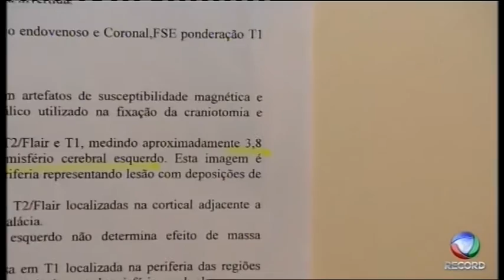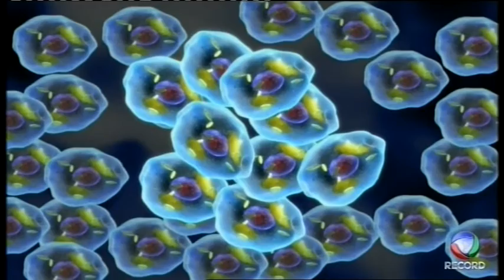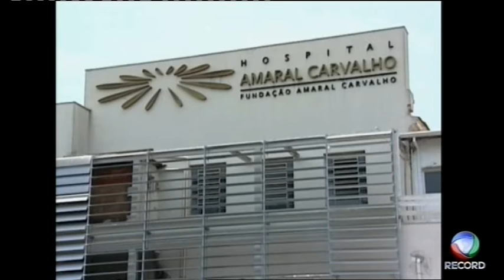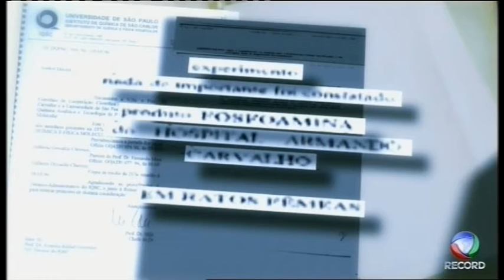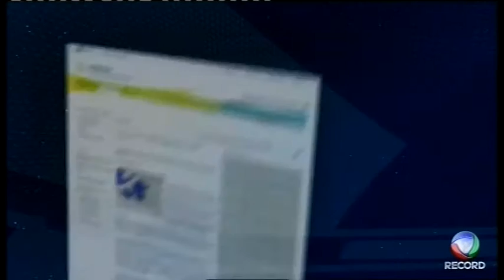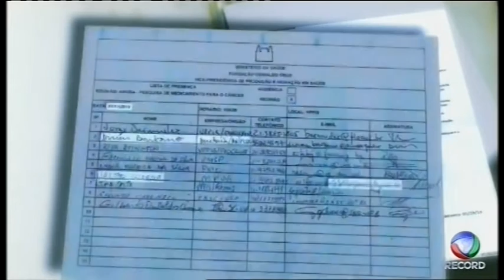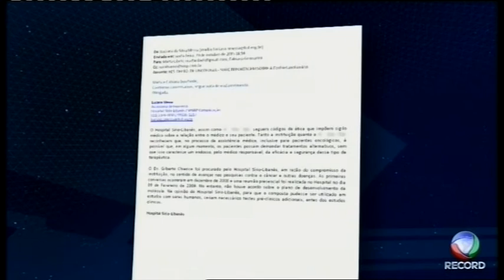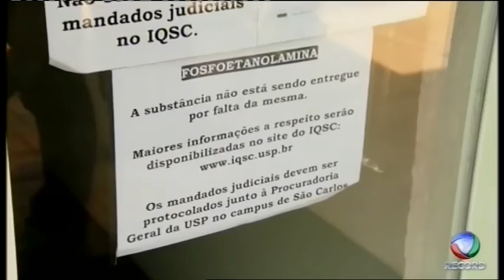AFINAL CANCER TEM CURA .TV RECORDE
VEJAM ESTE VIDEO E OUTROS NA YOUTUB SOBRE ESTE MEDICO...VAMOS COMBATER ESTES IPÓCRITAS DE GOVERNOS..QUE ENRIQUECEM COM O SOFRIMENTO DO SER HUMANO ABAIXO ESTES DEMÓNIOS..CORRUPTOS...